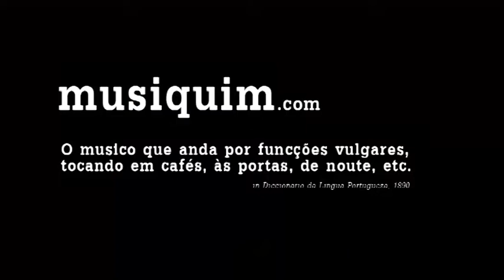João Berhan no Musiquim (Batata Frita)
João Berhan came from Lisbon on a sunny afternoon, so we decided to go to the park. At Fontelo. At the garden, the singer-songwriter hopped in a fountain and sang "Batata Frita".